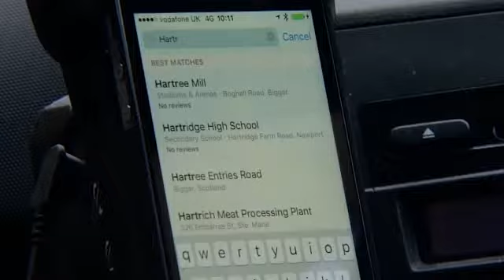Out-of-Hospital Cardiac Arrest Strategy 2021 - 26